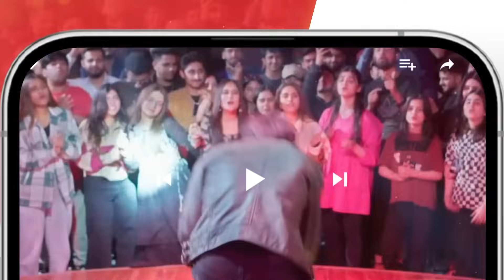Beti Ko Dekhte Zubia Yaad Agai...! khushhalkhan dananeer - HUM TV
Muhabbat Gumshuda Meri Ep 20 [𝐄𝐍𝐆 𝐒𝐔𝐁] Digitally Presented by Sunsilk, Powered by LUX, September

CAST:

Khushhal Khan,
Dananeer Mobeen,
Omair Rana,
Farah Sadia,
Ayesha Toor,
Ali Tahir,
Leyla Zuberi,
Ali Raza,
Naureen Gulwani,
Agha Ali,
Munawwar Afridi.